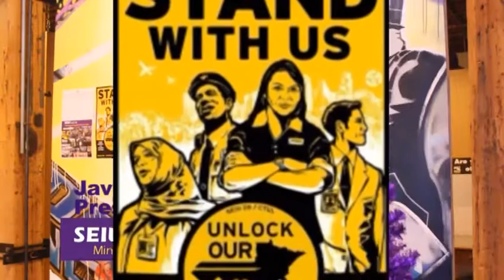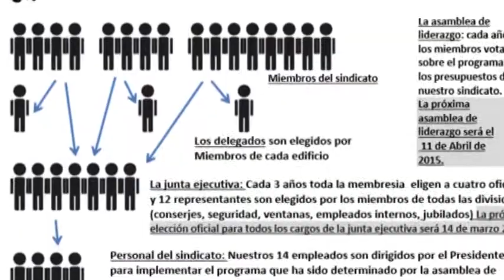LOCAL 26 FELIZ 2015